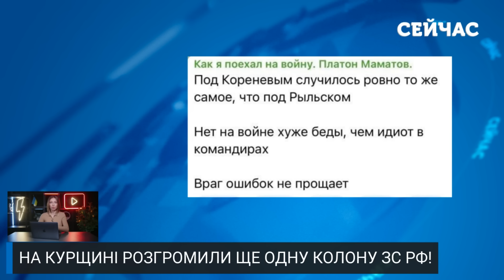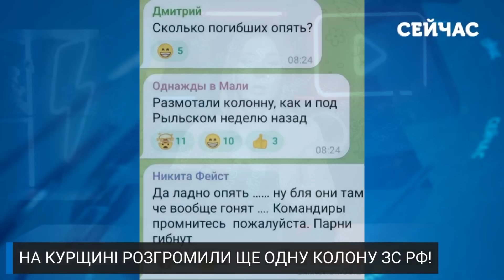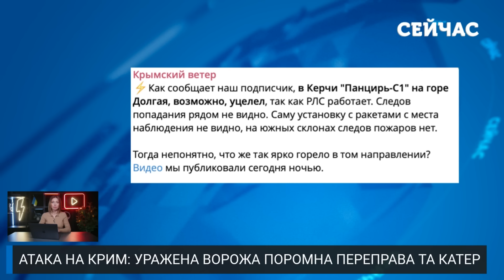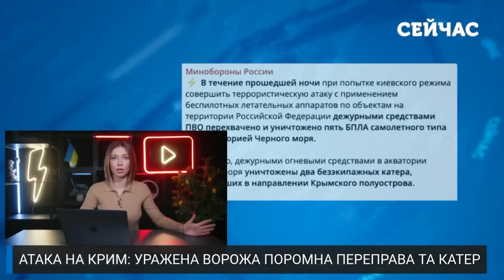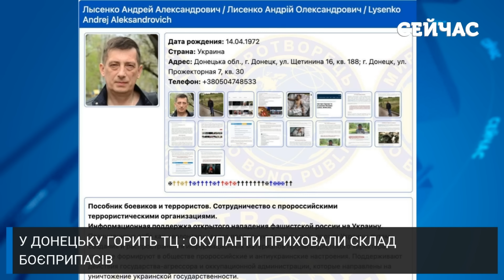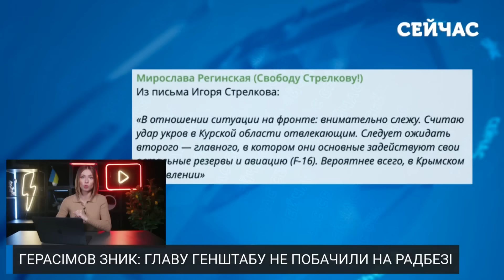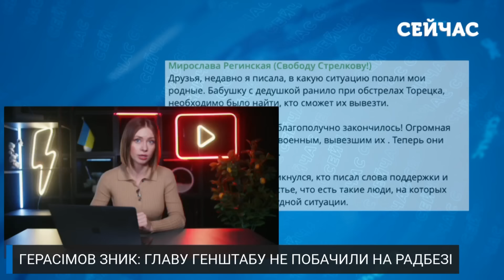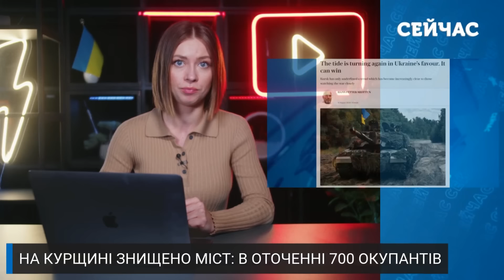⚡️Прокидайтесь! Наші РОЗНЕСЛИ МОСТИ у Курську. Розгромили ЦІЛУ КОЛОНУ ТЕХНІКИ. КУПА ВИБУХІВ у Криму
Говоримо про головні новини станом на 7:00 ранку 17 серпня 2024 року. Росіяни перекидають на прикордоння тисячі солдатів! А Генштаб ЗСУ показав кадри перших годин збройної операції. Нічна атака на Крим! На анексованому росіянами півострові вночі прогриміли вибухи. Російські переправи втомилася! У Курській області знищено міст! Всі деталі дивіться у випуску новин за 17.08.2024.